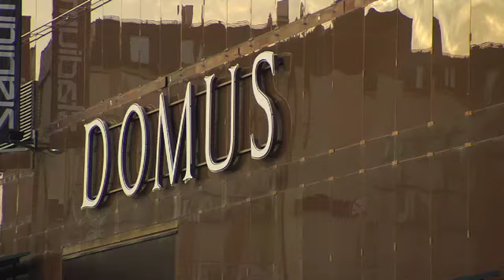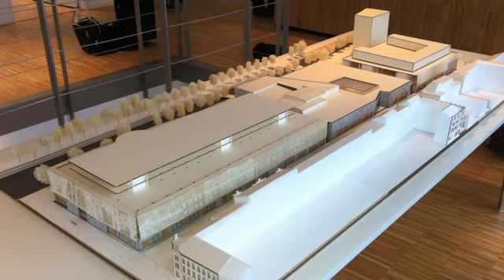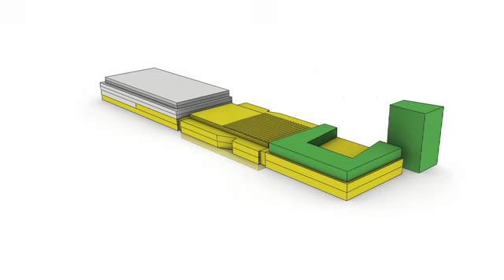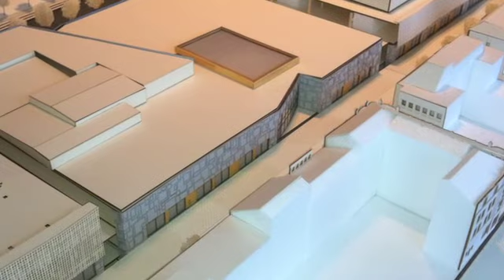Kristianstad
Informationsfilm om projektet Kristianstad Nya Galleria